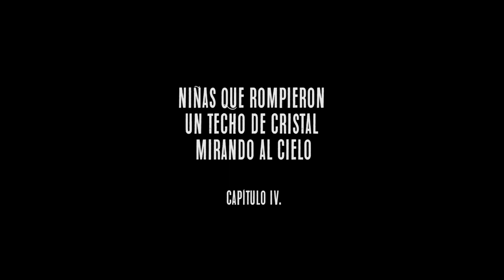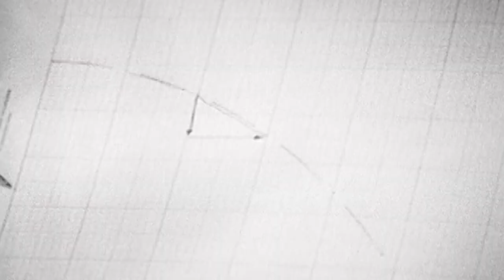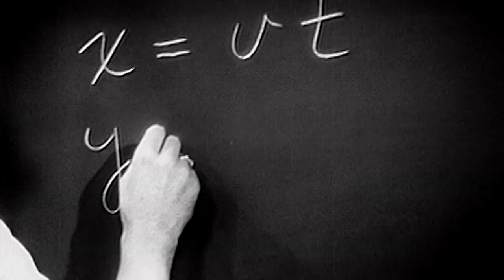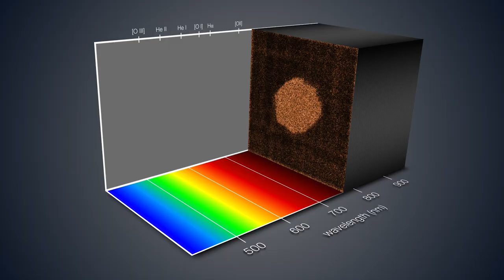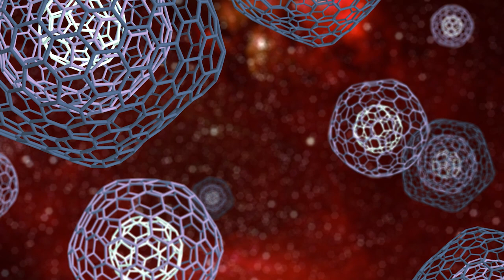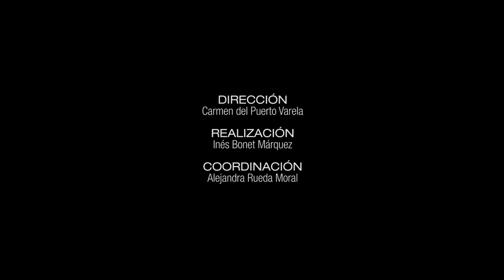Niñas que rompieron un techo de cristal mirando al cielo (Capítulo IV)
Con motivo del Día Internacional de la Mujer y la Niña en la Ciencia, se publica el cuarto capítulo de la serie audiovisual “Niñas que rompieron un techo de cristal mirando al cielo”. Disponible en las redes sociales y en los canales de vídeo (YouTube, Vimeo y Daylimotion) del Instituto de Astrofísica de Canarias (IAC), tiene como objetivo continuar visibilizando el trabajo que las mujeres realizan en este centro y animar a las más jóvenes a decidirse por carreras científicas y técnicas.

Desde hace tres años, el 11 de febrero conmemora el Día Internacional de la Mujer y la Niña en la Ciencia. A pesar de que la participación de mujeres en las carreras científicas y técnicas ha aumentado en los últimos años, su representación en estas áreas aún es muy baja y disminuye conforme se escala en la carrera investigadora.
Los datos presentados en el GENDER in Physics Day 2017 [enlace], celebrado en Tenerife, sostenían que, en las carreras de Ciencias Físicas e ingenierías, la proporción de mujeres matriculadas no superaba el 30% y apenas poseían el 13% de las cátedras. Una información que casa con la que ofrece la Memoria anual de 2017 [enlace] del Instituto de Astrofísica de Canarias, que muestra el paso intermedio de esta gráfica descendente, en la que el porcentaje de investigadoras, entre doctoras y estudiantes que realizan sus estudios en este centro de investigación, representa apenas un 26% del total.
La Asamblea General de las Naciones Unidas decidió poner en marcha este Día Internacional de la Mujer y la Niña en la Ciencia con el objetivo de “lograr el acceso y la participación plena y equitativa en la Ciencia para las mujeres y las niñas, y además para lograr la igualdad de género y el empoderamiento de las mujeres y las niñas”. En una línea similar, la de promover las vocaciones científicas entre las más jóvenes y visibilizar el trabajo que realizan las astrofísicas e ingenieras que trabajan en el IAC, se publica un nuevo capítulo de la serie audiovisual “Niñas que rompieron un techo de cristal mirando al cielo”. En él participan las investigadoras Susana Iglesias Groth y Ana Monreal Ibero y las ingenieras Marta Puga Antolín y Patricia Fernández Izquierdo.
Esta serie, inspirada en el proyecto “No-Nancies” de la astrofísica Pilar Montañés, forma parte del proyecto “El regreso de Henrietta Leavitt: de la escuela a la carrera investigadora pasando por el teatro”, una iniciativa del IAC, que nació en colaboración con la Fundación Española para la Ciencia y la Tecnología (FECYT).

Ficha técnica:
Dirección: Carmen del Puerto Varela.
Realización: Inés Bonet Márquez.
Coordinación: Alejandra Rueda Moral.
Cámara: Inés Bonet Márquez.
Archivo: Prelinger Archives, Iván Jiménez (IAC), HST, NASA/ESA, European Southern Observatory (ESO).
Traducción en inglés: Ester Saiz Balbastre